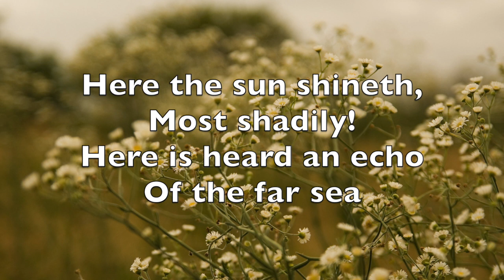Spring Quiet - Alto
A capella song "Spring Quiet," alto part.